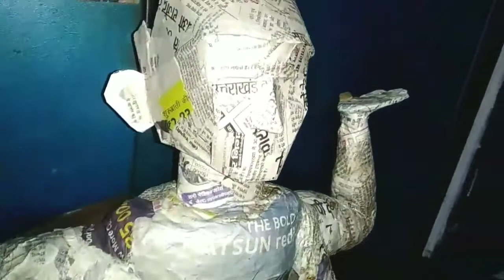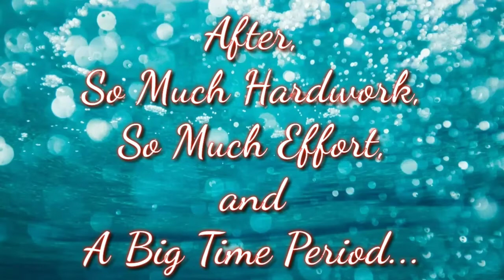Finale | Hemant Gupta | India's Online Sensation 2020